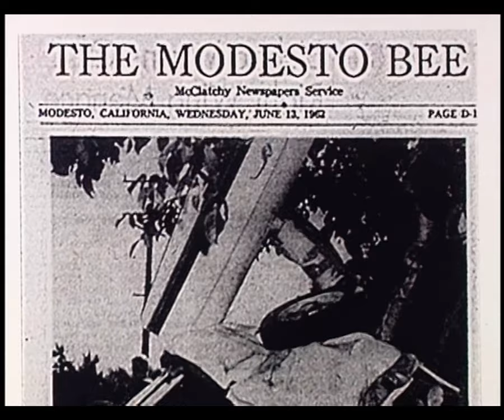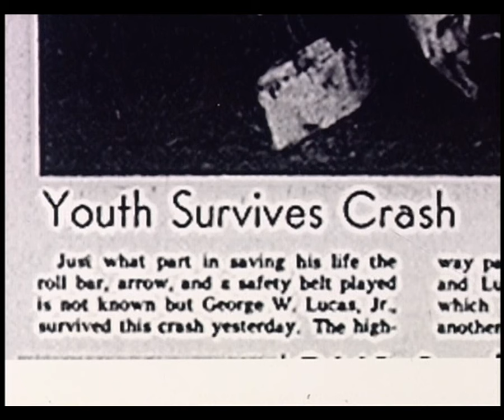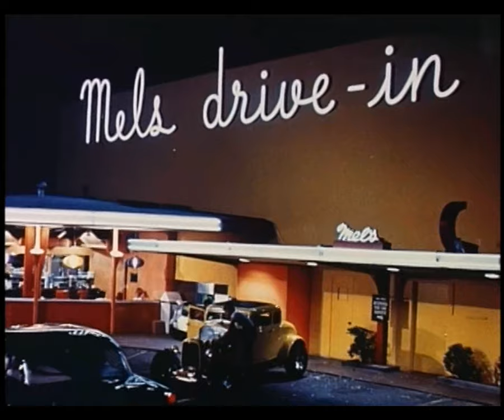Cars and Making of American Graffiti Clips of Bonus Material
Clips of the Making of American Graffiti.
Movie is full of automotive eye candy.